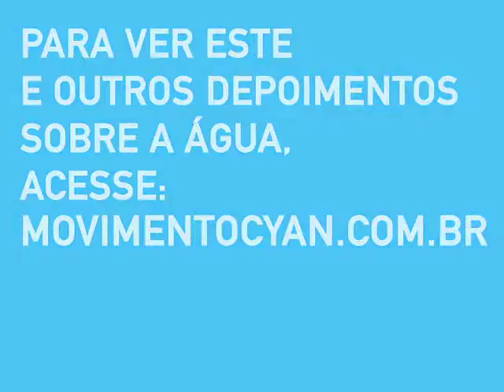Movimento CYAN: como combater a escassez de água, por Oskar Metsavaht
O tema: água (ou falta dela). Dezesseis perguntas, 16 personalidades dos mais variados segmentos em uma mesa redonda, 16 câmeras em frente a cada convidado. Simultaneamente, eles respondem às questões sobre água, como esta. Cada participante tem uma origem e uma bagagem diferente e estão dispostos a compartilhar conhecimento, insights e sentimentos sobre o precioso recurso natural. Essa foi a dinâmica evento promovido pelo Movimento Cyan, na celebração do Dia Mundial da Água, realizado em 22 de março de 2011. Veja a opinião de Oskar Metsavaht, Presidente do Instituto-E e fundador da Osklen.